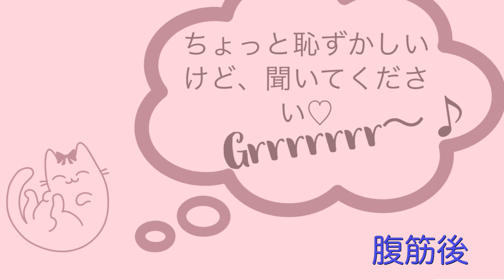ローフード生活🥦🍅 食後＆腹筋後のお腹の音♪/My stomach glowing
こんばんは🤗

さっそくリクエストいただいた空腹音に挑戦してみましたが、今日は失敗に終わってしまいました💦

張り切って昨日の19:00以降水だけで過ごして、空腹音が鳴るのを待っていたのですが、鳴らず…😖

朝起きると既にお腹が減っていたのですが、我慢して空腹音を待ちました〰♪

いろいろ調べてみたのですが、空腹を感じることはとっても美容と健康に良いみたいで、明日からも意識して生活したいと思います☺️
気づかせていただいてありがとうございます🥰

恐らく今回は空腹を通り越したようで、16時に本日初めての食事を反動でドカ食いしてしまいました😂

最初は自分のお腹の音が面白くて始めた投稿ですが、皆さんに癒しを提供できるとは思いもしませんでした🧚‍♀️✨

ところで、皆さんはなぜ空腹音が聴きたいのですか？良かったら、コメントをください🤗

今日筋トレ後のお腹の音は、最初心臓の音がすごいです😂

ところどころ、面白い音が鳴っているので良かったらお聴きください🙌

また空腹音にチャレンジします❣️